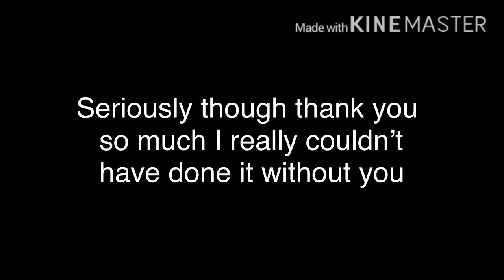•SHOUTOUT TO SOPHIECOOKIE UWU•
THANK YOU SO FREAKING MUCH I LOVE YOU